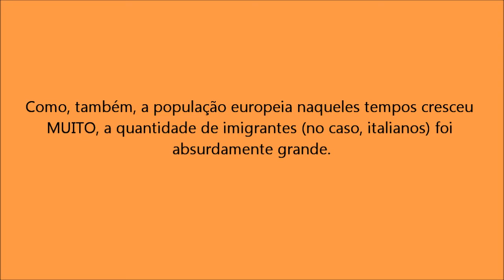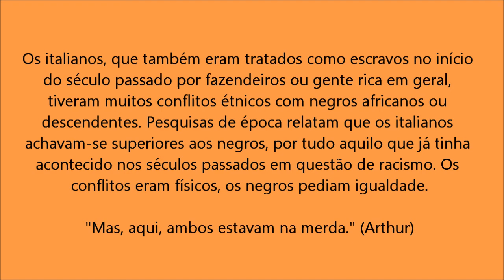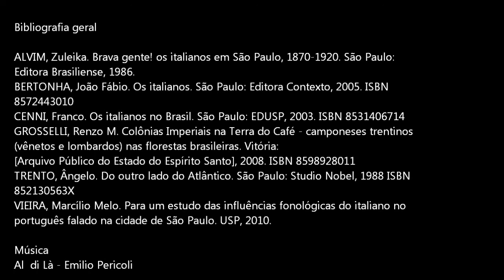Imigração italiana em São Paulo (CURIOSIDADES)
Confira nessa curta apresentação algumas curiosidades sobre os italianos na cidade e estado de São Paulo, Brasil. Nome da música no final do vídeo.